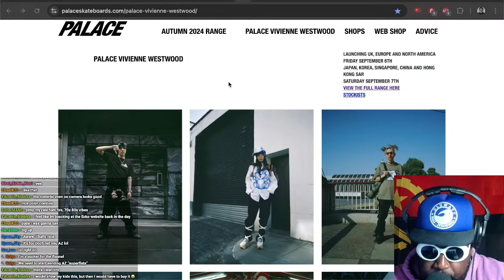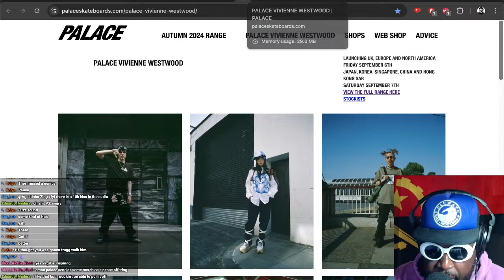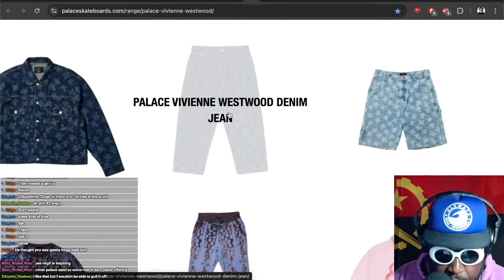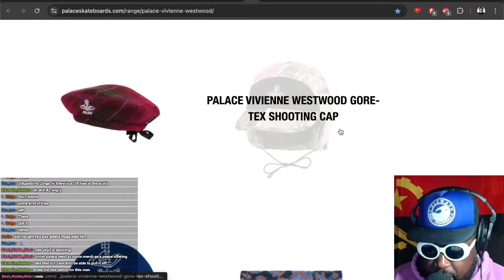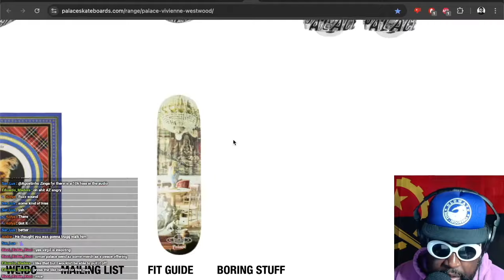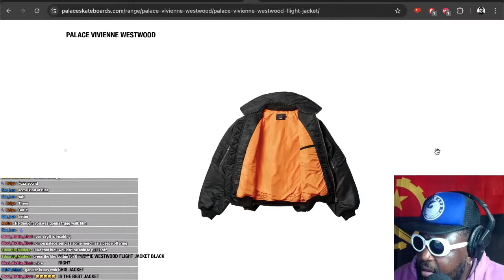Palace x Vivienne Westwood